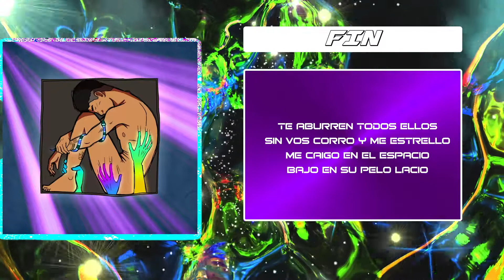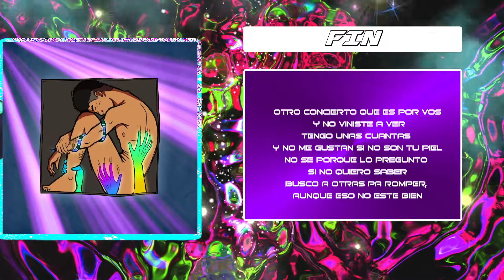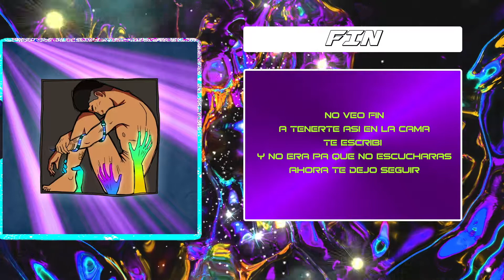04 - Odem - Fin [Prod. Melvn & Bullz]